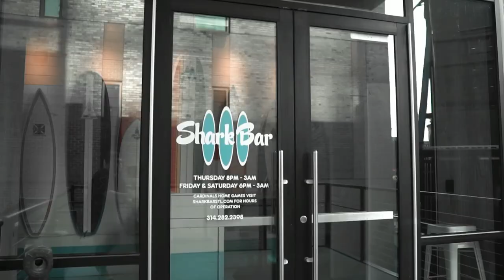SK8 Liborius – Long Live Liborius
For 10 years, SK8 Liborius has been a sanctuary for skateboarders, BMX riders, quad skaters, artists & musicians. Born out of a historic cathedral, St. Liborius was the oldest Neo Gothic Cathedral west of the Mississippi River. Since the transformation 10 years ago, SK8 Liborius has since launched their non-profit Liborius Urban Arts Center, LUAS (501c3) which will be an educational center designed to give people of all ages and backgrounds the chance to improve themselves and the community through new skills, vocations, and art.